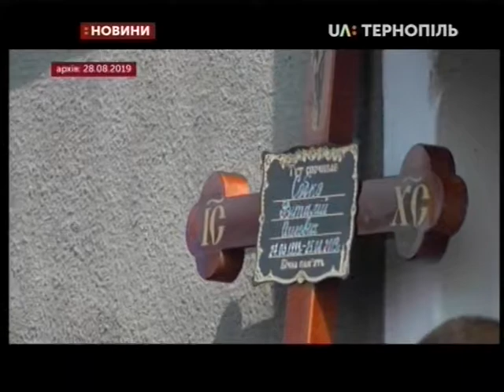29.08.2019. Новини. 13:30